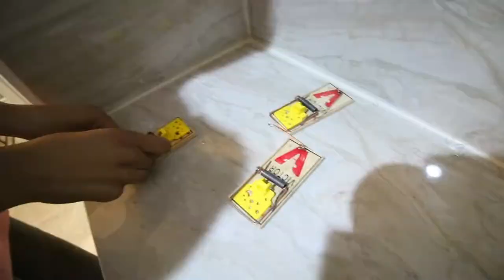MOUSE-TRAP PRANK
In this weeks video I prank my best friend by waking him up with mouse traps.